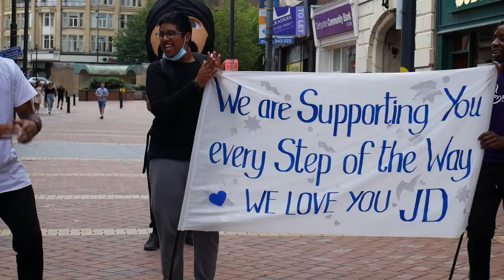Part 2 - Derby City Centre: JD & KidneyResearchUK Flashmob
On Saturday 1st August 2020, I choreographed this Flashmob which we performed in Derby City Centre to support my friend JD who is in need of a kidney donor. Whilst I’ve only known him a short while, I wanted to help and give him the recognition for the work he has done for our city as well raise awareness for @KidneyResearchUK The Andy Cole Fund.

It’s been amazing to bring my people together to give JD all the love and support he deserves! The biggest thanks goes to all of my dancers who practiced and perfected the routine in 4 weeks and made this a beautiful memory to cherish for a lifetime. I’d also like to thank the videographers @DSireCreations @EditedbySat @possiblerealityuk @parm_rai for making this such a masterpiece!

I was up all hours of the night putting this together😂🙌🏽 this is all ONE TAKE & i’m so proud of the outcome and i’m extremely grateful that I did what I set out to do. Please keep supporting JD’s journey by following his page @JDKidneySupport on Instagram.

Love as always❤️

Choreographer: Sonam Sandhu

Dancers:
Josh Okoro
Arjan Dosanjh as Dan Sing
Daniel Henry
Niaz Stephenson
Victoria Ellis
Summer Ramsay
Purven Jandu
Mandeep Duhra
Maria Slack
Simran
Aishmin Singh
Sonam Sandhu